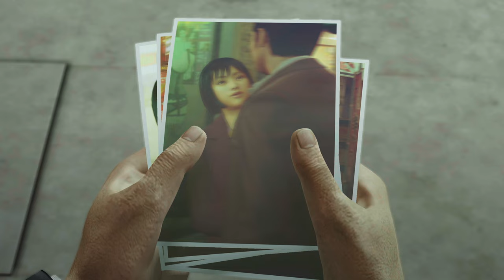Yakuza 0 : The Series [Cutscene Only] - Episode 8 Wen Hai Lee | Xbox Series X | 4K HDR | 60FPS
►Yakuza 0 : The Series [Cutscene Only] - Episode 1 Kazuma Kiryu | Xbox Series X | 4K HDR | 60FPS
►Yakuza 0 : The Series [Cutscene Only] - Episode 2 Jun Oda | Xbox Series X | 4K HDR | 60FPS
►Yakuza 0 : The Series [Cutscene Only] - Episode 3 Tetsu Tachibana | Xbox Series X | 4K HDR | 60FPS
►Yakuza 0 : The Series [Cutscene Only] - Episode 4 Goro Majima | Xbox Series X | 4K HDR | 60FPS
►Yakuza 0 : The Series [Cutscene Only] - Episode 5 Makoto Makimura | Xbox Series X | 4K HDR | 60FPS
►Yakuza 0 : The Series [Cutscene Only] - Episode 6 First Job | Xbox Series X | 4K HDR | 60FPS
►Yakuza 0 : The Series [Cutscene Only] - Episode 9 Homare Nishitani | Xbox Series X | 4K HDR | 60FPS

All videos are recorded by JerichozGames